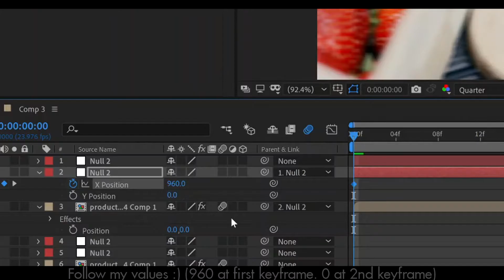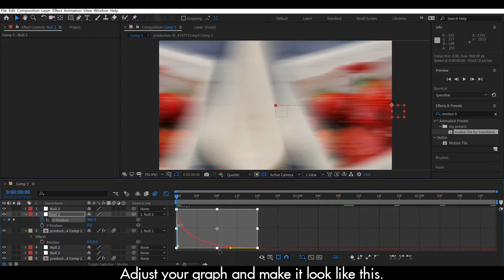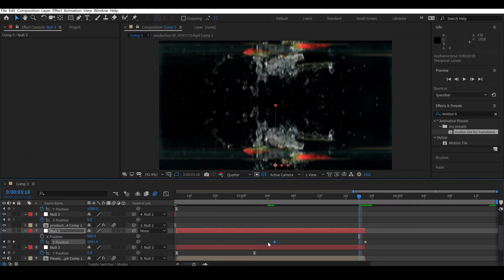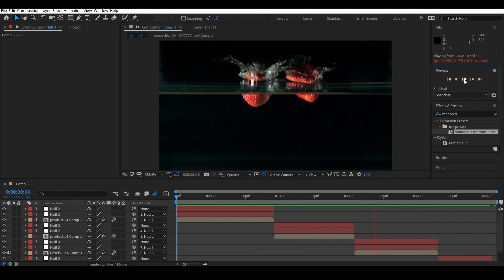SMOOTH SLIDE TRANSITION: After Effects AMV Tutorials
SMOOTH SLIDE TRANSITION: After Effects Tutorial

If you would like presets and plugins from me.

You will learn how to make a smooth and seamless slide transition in after effects

remember to read the point to note that i have put in the video, they have very important information if you have any trouble or encountered some problems as you followed my tutorial, kindly leave a comment below so that i can assist you

Psst you can also buy me a cup of coffee

Learn some more skills from the lessons taught by plural sight, sign up today using the link below and get 50% off your first month or 15% off an annual subscription

My Contacts ( come and say hello, and maybe suggest what you would like me to make)

Tags (ignore)

2 slide transition after effects,
3 slide transition after effects,
3 slide transition ae